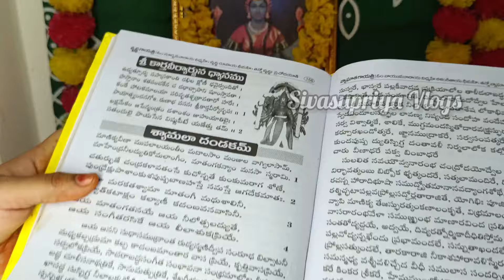Shyamala Navaratri Pooja Vidhanam |శ్యామలా నవరాత్రులు పూజ |Guptha Navaratrulu 2024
శ్యామల నవరాత్రి సులభమైన పూజ | Guptha Navaratrulu 2024 | RajaSyamala
Puja